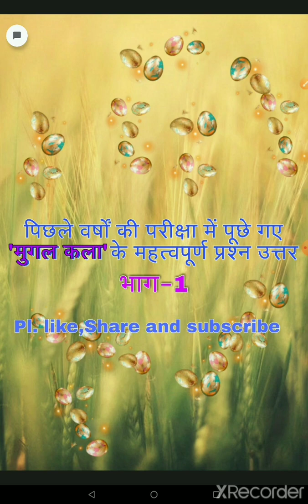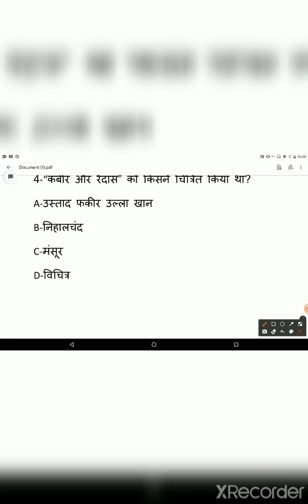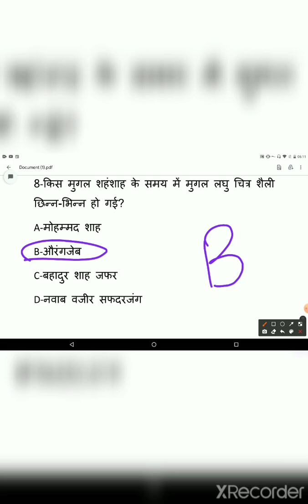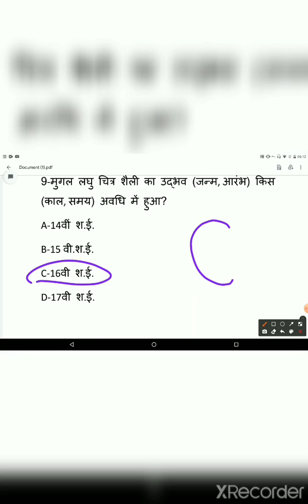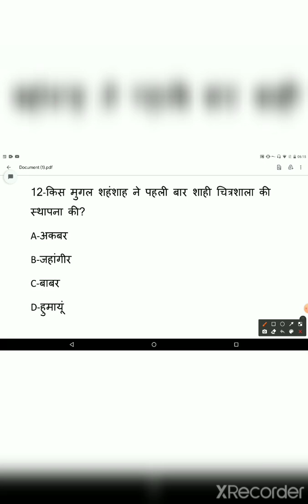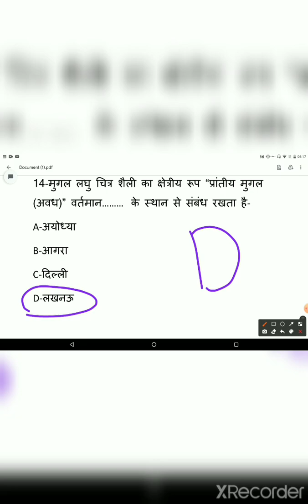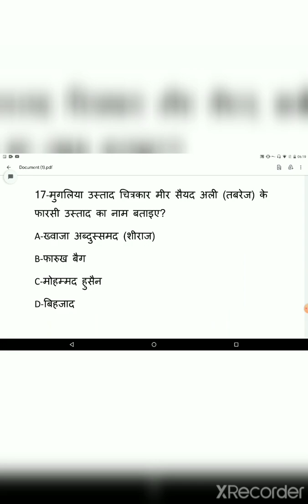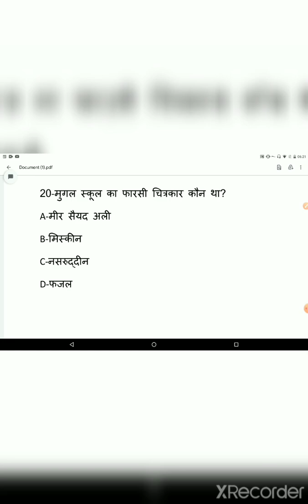मुगल कला भाग-1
visual_art_&_g_k_tutorial drawing_painting european_art visual art#art_collection# famous#painting#drawing_and_painting#visual_art# famous European _artists_and_their_artwork_collection#

हेलो दोस्तों